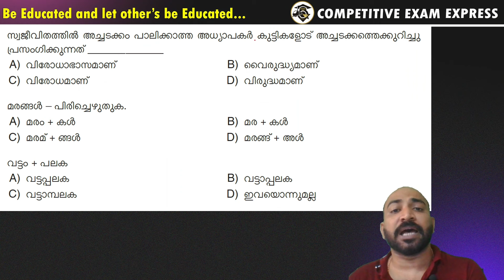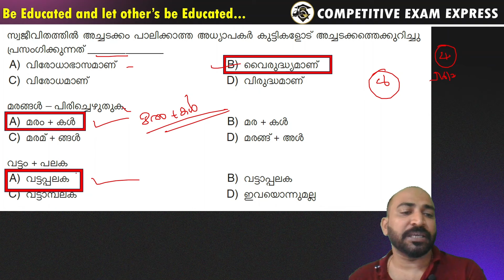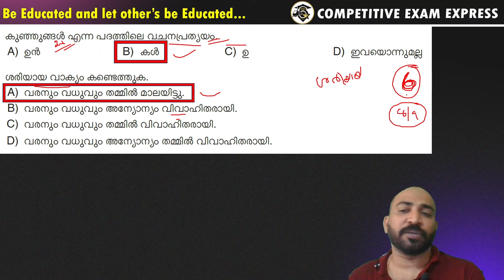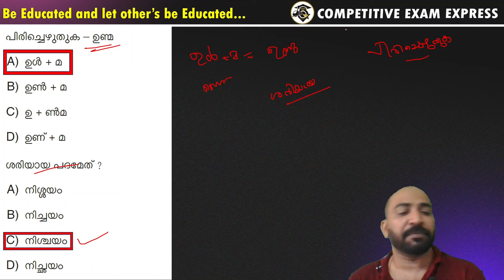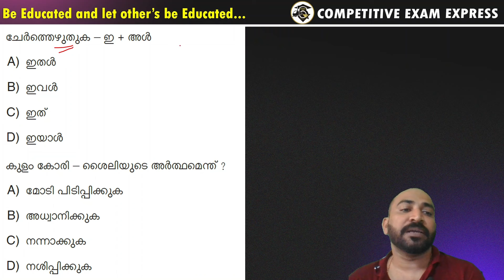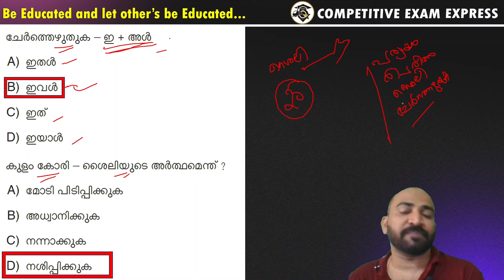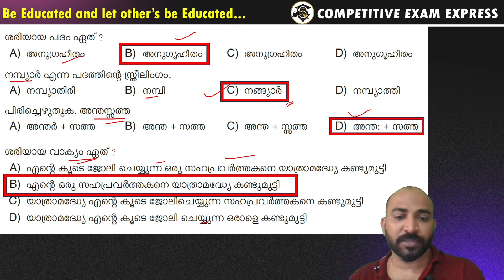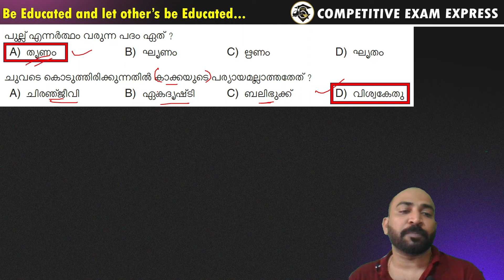DEGREE LEVEL MALAYALAM QUESTIONS || ഡിഗ്രീ പരീക്ഷകളില്‍ വന്ന മുന്‍വര്‍ഷ മലയാളം ചോദ്യങ്ങള്‍ || PSC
MALAYALAM  PYQ

KAS EXAM
LSGS EXAM
LDC EXAM
LGS EXAM
CURRENT AFFAIRS
LATEST NOTIFICATIONS
PSC EXPRESS
COMPETITIVE EXAM EXPRESS
EXAM ANALYSIS
PREVIOUS QUESTION PAPERS
PYQ ANALYSIS
PSC EXAM CUTOFF MARK PREDICTION
INDIAN CONSTITUTION
INDIAN HISTORY
INDIAN GEOGRAPHY
KERALA HISTORY
KERALA GEOGRAPHY
KERALA RENAISSANCE
INDIAN RENAISSANCE
NEWSPAPERS
KERALA LEADERS
KERALA GOVERNANCE